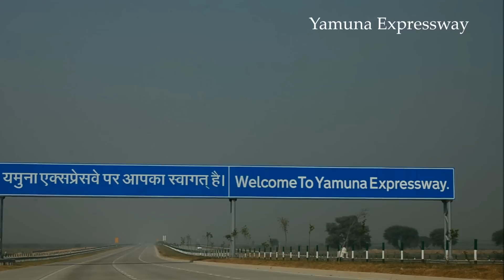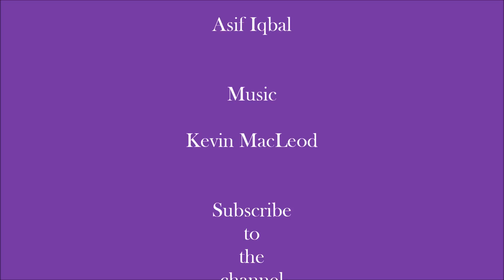Top 10 Amazing Expressways in India (2016)